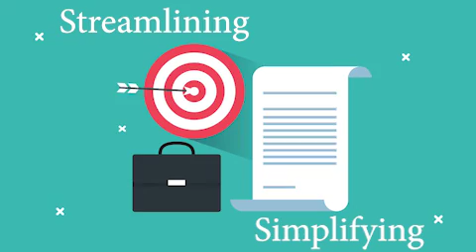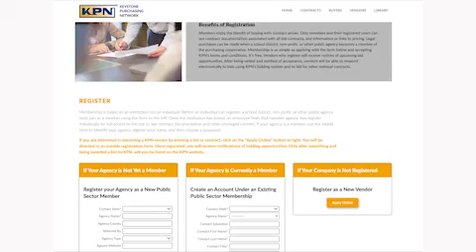KPN Turnkey Athletic Solutions with Cooperative Purchasing {Sponsored}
KPN performs a public and competitive sealed bid process and awards contracts to the lowest, most responsive, and responsible bidder. Ensuring that you receive the highest quality products at the lowest price.